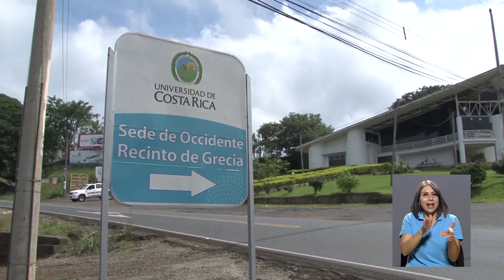Sexta edición del FestART de la UCR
Si el FestART de la UCR fuera una obra de teatro, su edición 2019 sería la sexta escena y sus actores principales el Recinto de Grecia de la Sede de Occidente, las agrupaciones nacionales e internacionales que donan su trabajo y las comunidades que, además de facilitar espacios para las presentaciones, disfrutan y participan de talleres y presentaciones de teatro, música, cuentos, títeres y poesía de manera pública y gratuita.